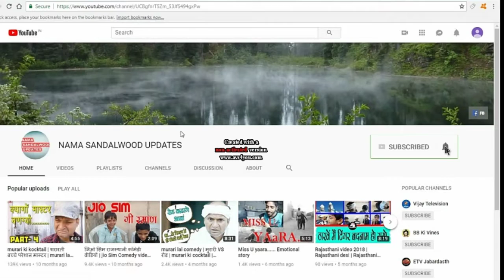ಮುಟ್ಟದ ಯುವತಿಗೆ ಲೈಂಗಿಕ ಕಿರುಕುಳ ಕೊಟ್ಟ ತಿಥಿ ಕಥೆಗಾರ ಈರೆಗೌಡ... ತಪ್ಪದೆ ವಿಡಿಯೋ ನೋಡಿ....